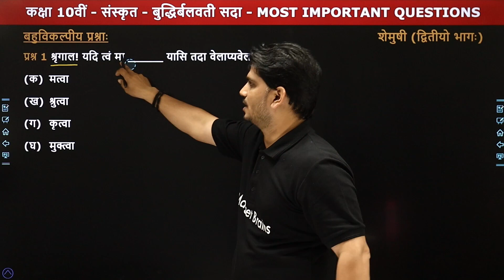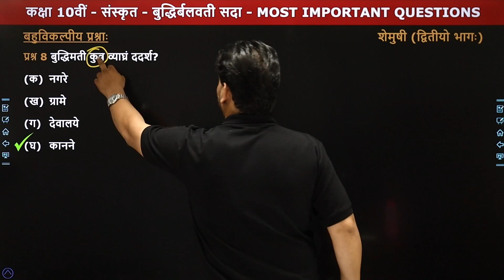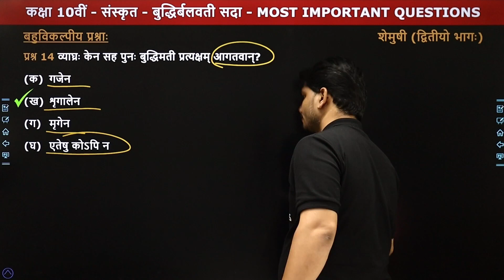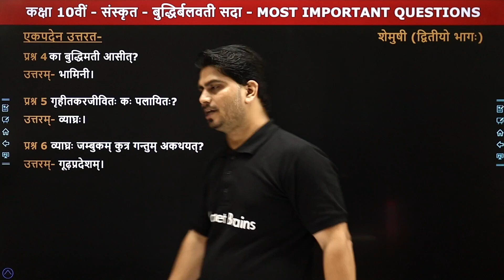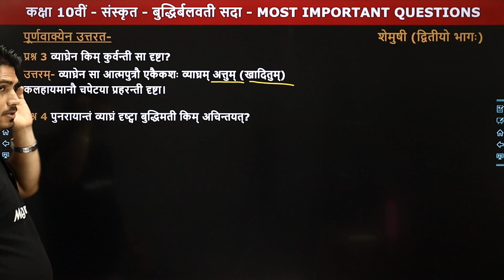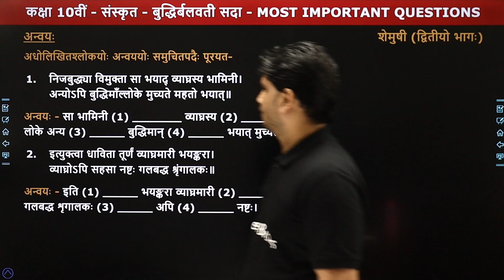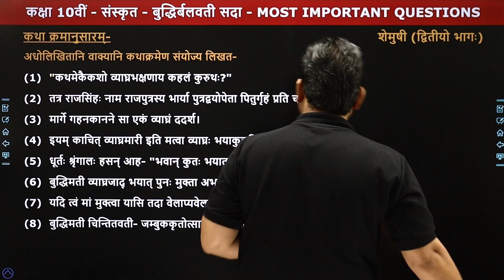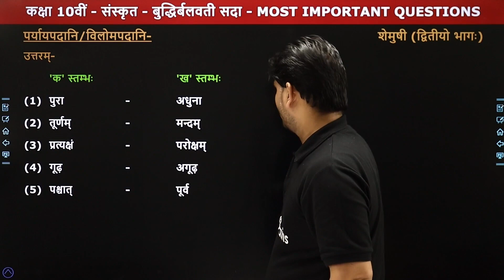Buddhirbalvati Sada (बुद्धिर्बलवती सदा) - Most Important Questions | Class 10 Sanskrit Chapter 2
✔️ Class: 10th
✔️ Subject: Sanskrit / संस्कृत (Shemushi Book)
✔️Chapter: Buddhirbalvati Sada/ बुद्धिर्बलवती सदा (Chapter 2)
✔️ Topic Name: Buddhirbalvati Sada- Most Important Questions / बुद्धिर्बलवती सदा -Most Important Questions
✔️ Topics Covered In This Video (By Pankaj Sir): इस वीडीयो में पंकज सर कक्षा 9वीं संस्कृत की बुक "शेमुषी" के अध्याय "बुद्धिर्बलवती सदा" के Most Important Questions पढ़ायेंगे। यह वीडियो विद्यार्थियों को इस अध्याय के Most Important Questions समझने में बेहतर मदद करेगा एवं  विद्यार्थियों को उनके के विषय संस्कृत में बेहतर परिणाम प्राप्त करने में मदद करेगा।
00:00 Introduction - Buddhirbalvati/ परिचय - बुद्धिर्बलवती सदा
01:06 Multiple Choice Questions /बहुविकल्पीय प्रश्नाः
14:29 एकपदेन उत्तरत -
20:22 पूर्णवाक्येन उत्तरत -
26:49 प्रश्ननिर्माणम्
31:48 अन्वयः
34:46 भावार्थः
37:34 कथा क्रमानुसारम
39:25 प्रसङ्गानुकूलम् उचितार्थम् -
41:11 पर्यायपदानि/विलोमपदानि
43:25 Website Overview / बेवसाइट अवलोक

बुद्धिर्बलवती सदा प्रश्न उत्तर
कक्षा 10 संस्कृत पाठ 2 हिंदी अनुवाद
बुद्धिर्बलवती सदा हिंदी अनुवाद
sanskrit class 10 chapter 2 with answers
बुद्धिर्बलवती सदा पाठ का सारांश
बुद्धिमत्याः स्थाने आत्मानं परिकल्प्य तद्भावनां स्वभाषया लिखत।
class 10 sanskrit chapter 2 question answer
budhirbalavati sada pdf
sanskrit class 10 important questions
class 10 sanskrit chapter 2